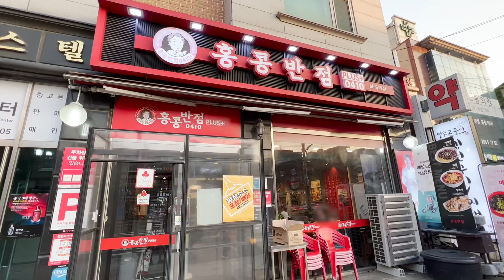Part 004, Korean workers' weekly lunch menu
A weekly lunch menu for an ordinary Korean office worker living in seoul
Take a look at the various lunch menus I ate during the week.

00:00 Monday, A Bowl of Chicken Teriyaki & Beef Wasabi rice combo
A healthy meal with vegetables, rice, beef, and chicken. Enjoy with sweet teriyaki sauce and spicy wasabi sauce.

A Bowl of Chicken Teriyaki rice combo
7,900KRW ($6)
Chicken steak, Black rice, Seasonal vegetables, Teriyaki sauce

A Bowl of Beef Wasabi rice combo
12,900KRW ($9.8)
Beef steak, Black rice, Seasonal vegetables, Green onion, Wasabi sauce

00:16 Tuesday, Beef & Vegetable Shabu-Shabu
Shabu-shabu is a hotpot dish of thinly sliced meat and vegetables boiled in a meat broth and served with dipping sauces. The food is cooked piece by piece by the diner at the table.

00:33 Wednesday, Yukhoe Bibimbap, Korean-style Raw Beef
Yukhoe is a Korean food and one of the famous beef dishes. The beef is seasoned with salt, sugar, sesame oil, pepper and garlic. Pear, raw egg yolk and sesame are used as garnishes.

Yukhoe bibimbap is a Korean food with cucumber, pear, sesame leaf, yukhoe and rice. The beef is seasoned with salt, sugar, sesame oil, pepper and garlic.

01:13 Thursday, jjajangmyeon, Black bean noodle
Jjajangmyun is a Korean noodle dish with pork, onion, chunjang and seafood. It is a very popular dish in Korea. It is a dish that people of all ages will love.

01:38 Friday, Pastrami Queens, Porchetta, Clam Chowder Soup
Wheat & Meat Gangnam, South Korea

[Korean worker's weekly lunch menu series]